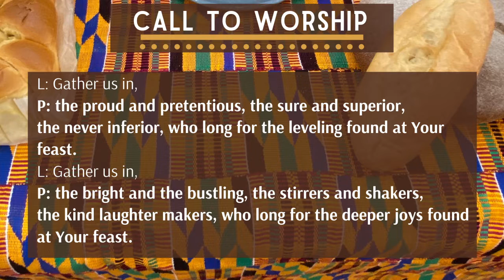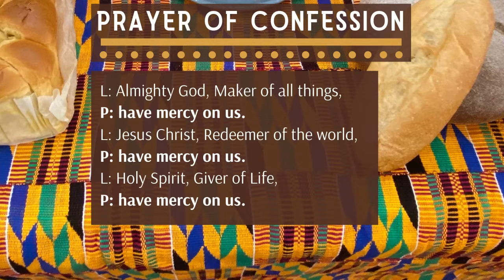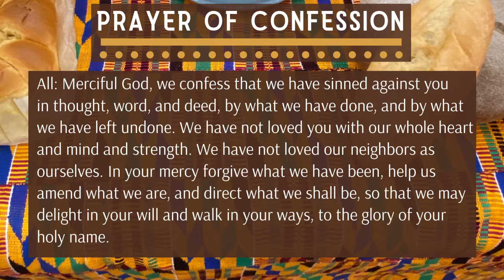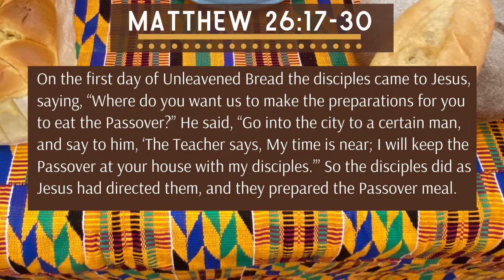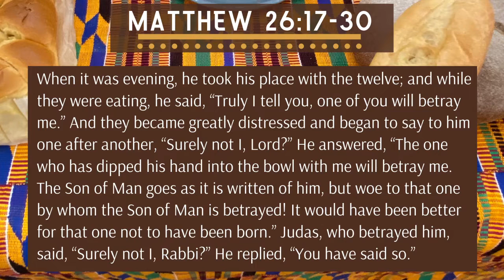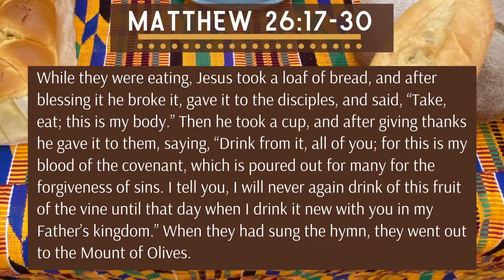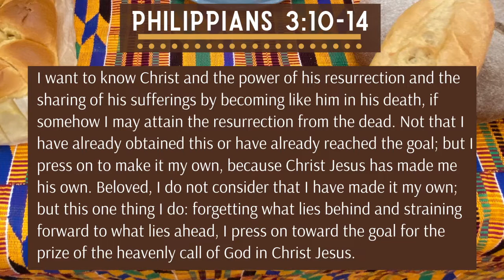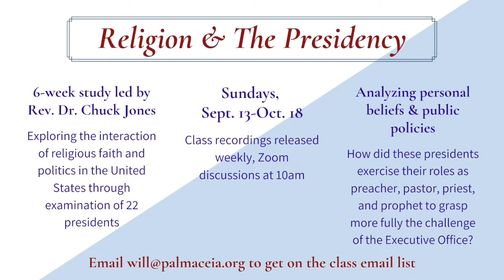Traditional Worship: World Communion Sunday - Oct. 4, 2020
Today in worship we are collecting for our Peacemaking Offering for victims of fire and flood. Mother Nature recently has shattered our nation’s peace with hurricanes and wildfires. Accordingly, PCPC has designated its Annual Peacemaking Offering to assist those who are victims of the storms that have battered our Gulf coast and the fires that have terrorized the country’s west coast. Tampa has been so fortunate, but to whom much has been given, much is expected. We have been given much. Please help those who have lost so much.

Today is also World Communion Sunday.
All who seek to draw close to Jesus Christ are welcome to share in The Lord’s Supper with us at PCPC. In light of the pandemic, the church officers and the PCUSA have allowed the pastors to serve communion with two forms of participation in the elements:

A) Some will choose to share in discerning the presence of Christ in the Sacrament spiritually through adoration and contemplation at the breaking of the bread and blessing of the cup. You are welcome to share in this fashion, sharing the Sacrament through prayer.

B) You may also partake of the elements at home by serving yourself. You can prepare by preparing bread that you would typically use at home and juice or wine from your home. At the time of the serving of the elements if you are watching with family members you can serve one another. Traditionally those serving speak the words, “The body of our Lord Jesus Christ broken for you. The cup of the new covenant given for you.”

Sunday Morning Faith Formation Opportunities:

9:30am Zoom for young children

And at 5:30pm this evening, please remember there is a Congregational Meeting on Zoom. You'll need to pre-register online.  You can do that and learn about the meeting

Today's Call to Worship is taken from Wild Goose Worship Group, A Wee Worship Book, GIA Publications, Inc.